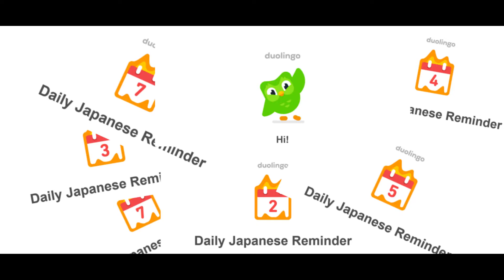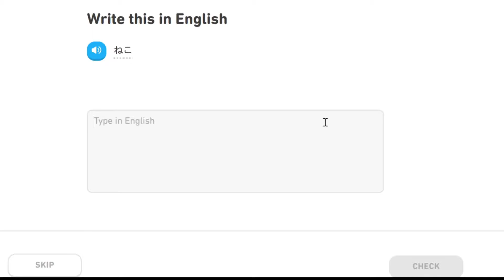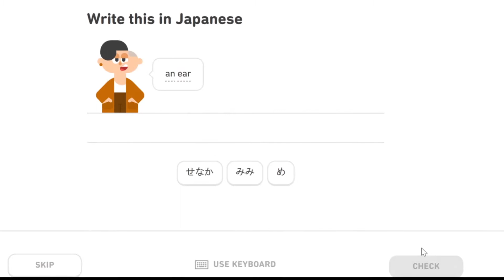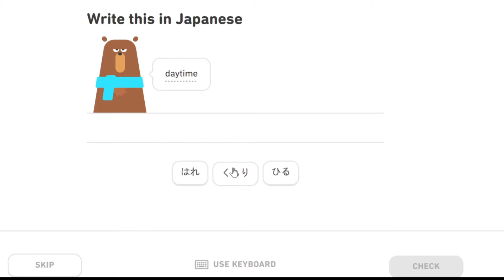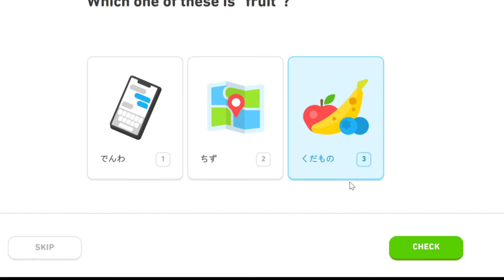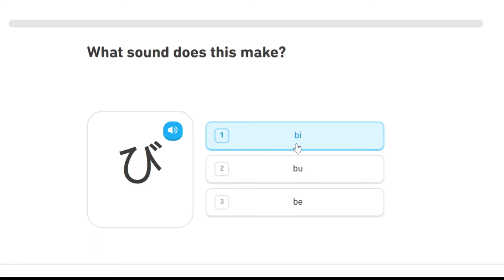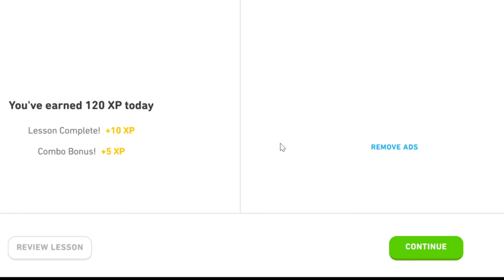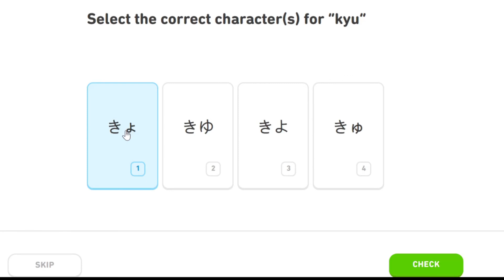Duolingo: Butchering Japanese Since . . . Now!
Yeah Japanese baby!!!